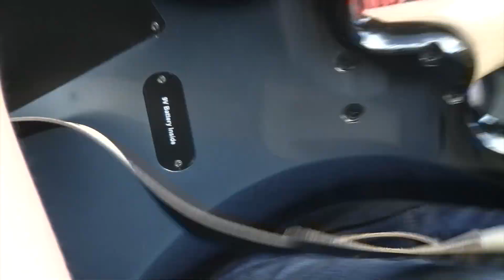Metal Max and Head War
Metal Max interviews Head War and the band, from McFarland, WI, shares some live music. Conducted May 22, 2022.